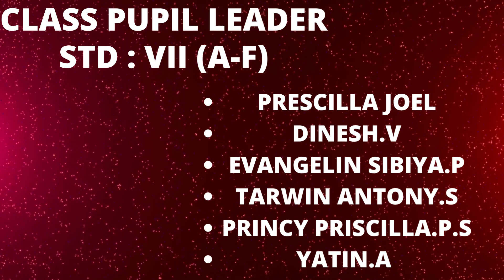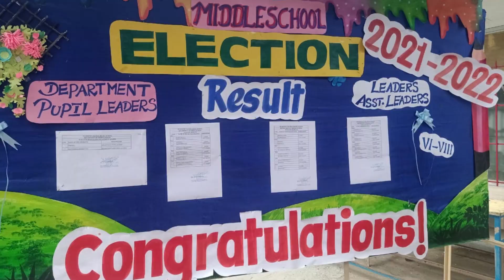MIDDLE SCHOOLELECTION RESULTS